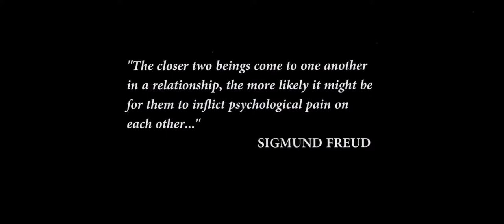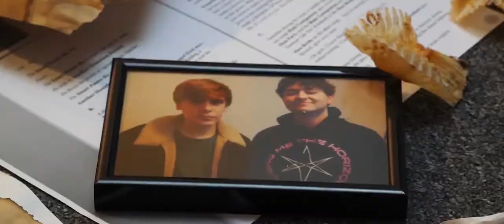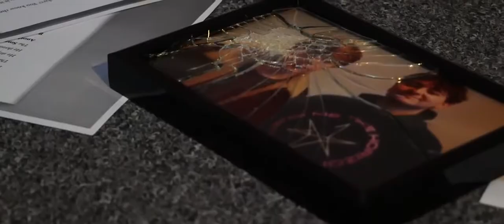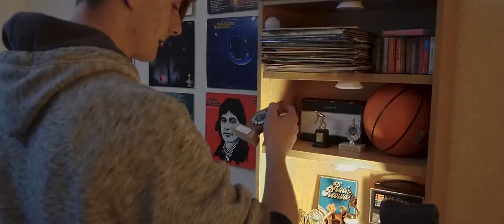HEDGEHOG'S DILEMMA Short Film (2019)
Short student film based on the psychological themes of The Hedgehog/Porcupine's Dilemma.

Starring: Connor Scott, Jamie Boyde and Joshua Dixon

Directed by James Taylor
Produced by Maxfield Long
Screenplay by Leonard Villamor
Cinematography by Jaaq Easley-Moore